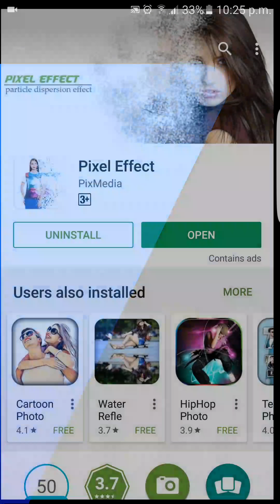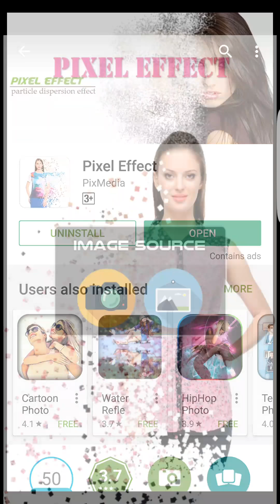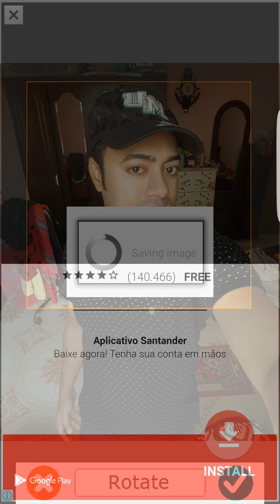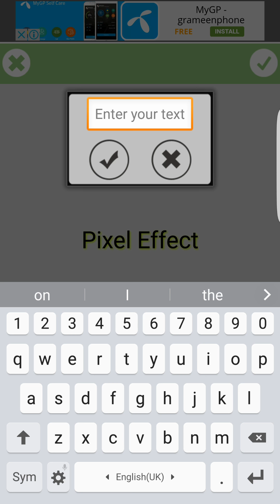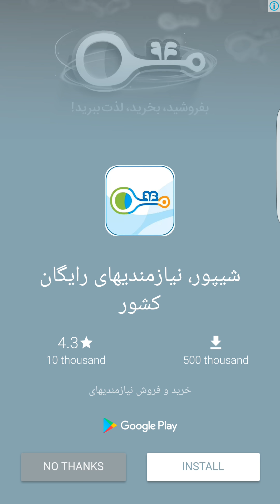Pixel Effect for Your Photo | Amazing App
Pixel Effect দিন আপনার ছবিতে | Amazing App
The most amazing app to create particle dispersion in 3 easy steps. Select Photo from gallery or camera.

Feature :-
+ Easy to use UI.
+ Import photos from gallery or take from camera.
+ Make your photos extra fun with creative pixel effect style.
+ all direction particle dispersion effect.
+Auto particle dispersion tool for any photo.
+ Easy to change background colors.
+ save your art in your phone gallery.
+ Post your pics easily on Facebook, Twitter, and even Instagram.